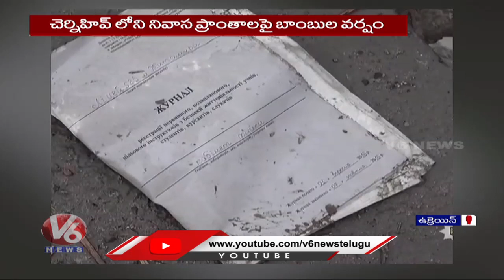Russian Troops Advance into Kyiv Region in Ukraine | V6 News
జవాన్లకు సాయం..